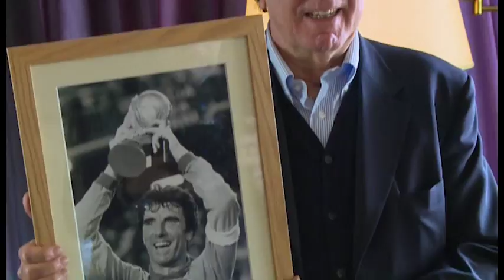Mondial 2018: A la rencontre d'un dinosaure Dino Zoff